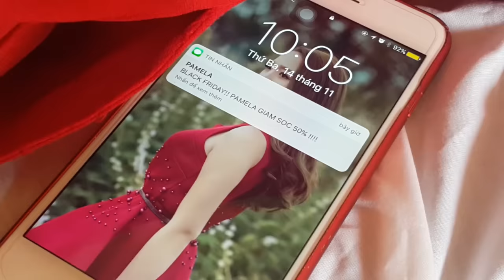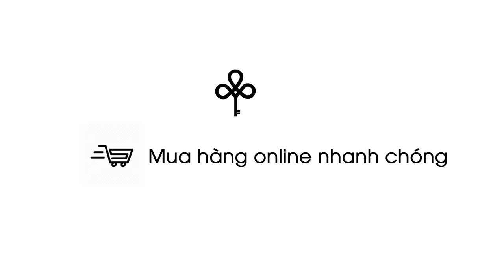ĐAU GÌ HƠN ĐAU ĐẺ?? Bà bầu khi sinh con rặn đẻ ra sao?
ĐAU GÌ HƠN ĐAU...ĐẺ?? Bà bầu rặn đẻ ra sao?
Khi phụ nữ mang trong mình 1 thai nhi đã là quá trình cực kỳ khó khăn với chị em từ khi mang thai đến khi có dấu hiệu sắp sinh nhưng khi chuyển dạ lên bàn đẻ trong cơn đau đớn tột cùng còn khó khăn hơn. Liệu còn gì có thể làm các mẹ bớt đau.
Cùng xem và cảm nhận sự đau đớn của phụ nữ khi sinh con và cách rặn đẻ đúng cách nhé.